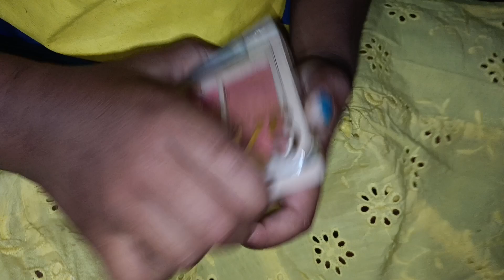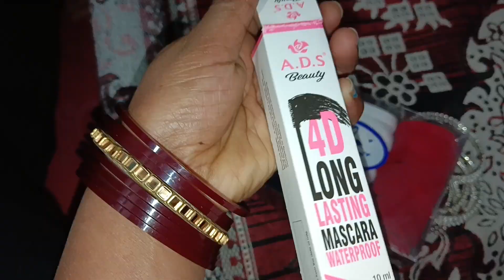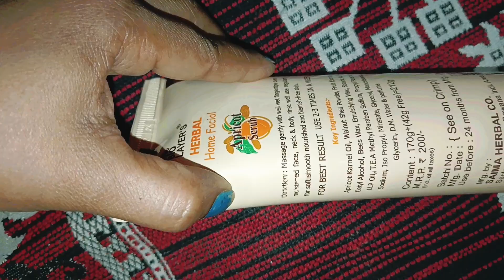सरोजनी नगर मार्किट मै क्या हुआ 🙄कभी नहीं सोचा था 😪छोटी सी गलती भारी पड़ जाएगी 🥹sorojninagarmarket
सरोजनी नगर मार्केट मै क्या हुआ 🙄कभी नहीं सोचा था इतने छोटी गलती भारी पड जाएगी 😪